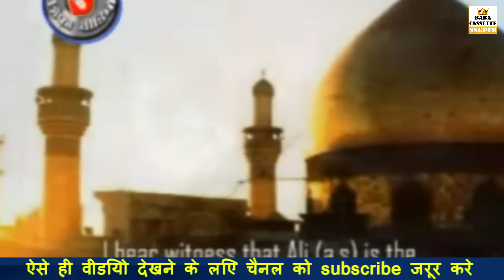Dam Dama Dam Dam Hussain | Haq Moula Moula Hussain | Muharram Qawwali 2024 | Haleem Taj Qawwali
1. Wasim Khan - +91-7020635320